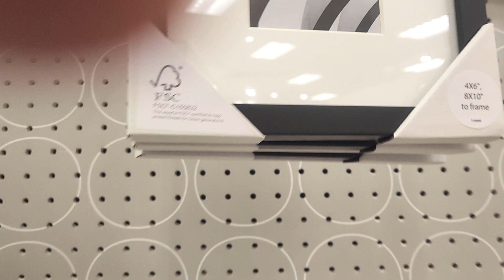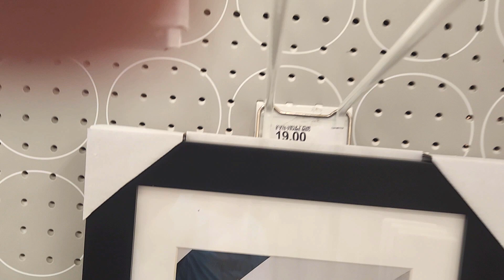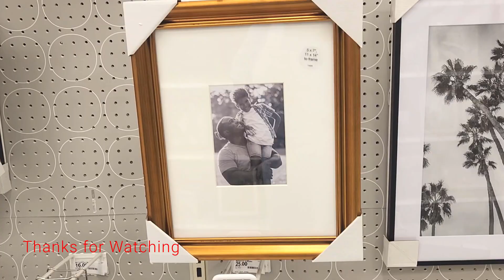come see what your walls are missing | University Dr Huntsville Target | shop with me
This video shows how beautiful Black & White Wall Art- A Must Have at Target.
Title: Crops
Artist: Telecasted

Follow this link to support me monetarily  as Low as $2.99 monthly or give a one-time donation.

Photographer & Editor by Mary Precious